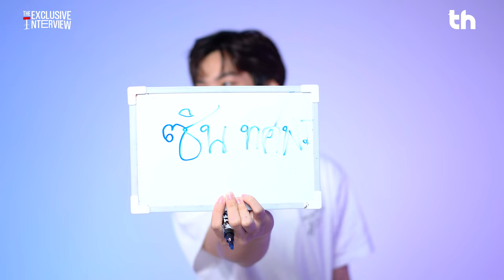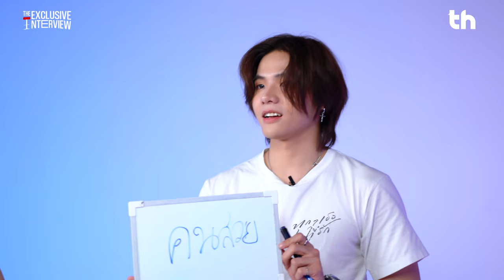THHeadline X Every U The Series | Exclusive Interview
ตอนนี้ “มิก ท็อป และ พรีม นักแสดงจากซีรีส์ Every You Every Me ทุกๆ เธอที่รัก” ☔️❣️ พร้อมที่จะมาสร้างความสดใสให้แฟน ๆ ในรายการ Exclusive Interview แล้ว ดูได้เลย~!

📺 ติดตามชมซีรีส์ 'Every You Every Me ทุกๆ เธอที่รัก'
ทุกวันอาทิตย์ เวลา 22.30 น. ทางช่อง GMM25 ดูย้อนหลัง
และ Director Cut ได้ที่ WeTV เวลา 23:30 น.